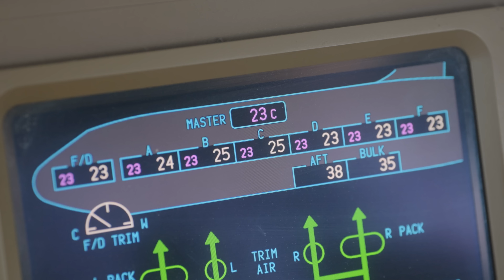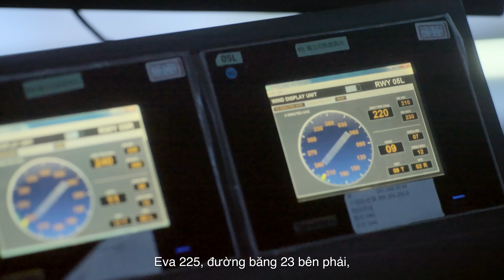Kết nối bầu trời của bạn và tôi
Dưới bầu trời bận rộn của sân bay quốc tế Đào Viên, đội ngũ nhân viên mặt đất, tiếp viên hàng không và nhân viên kiểm soát không lưu tập trung trong công việc với thái độ nhiệt tình và chuyên nghiệp, đạt được các quy định an toàn hàng không và mục tiêu kiểm tra an ninh hàng hóa toàn diện của ICAO, giúp cho hoạt động vận chuyển trên toàn cầu diễn ra suôn sẻ và mọi người được đoàn tụ cùng gia đình một cách an toàn.

Đài Loan có trách nhiệm duy trì an toàn bay trên toàn cầu.
Kết nối bầu trời của bạn và tôi, đến gần với hạnh phúc.

Ngành hàng không quốc tế đã phục hồi sau đại dịch và thế giới lại được kết nối. Hãy ủng hộ Đài Loan tham gia ICAO, kết nối lại Đài Loan với Tổ chức Hàng không Dân dụng Quốc tế.